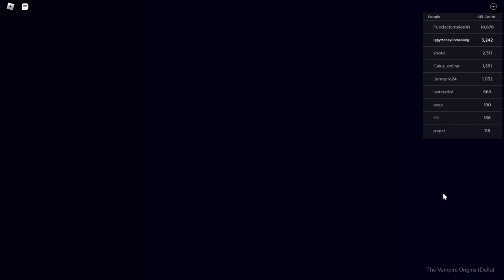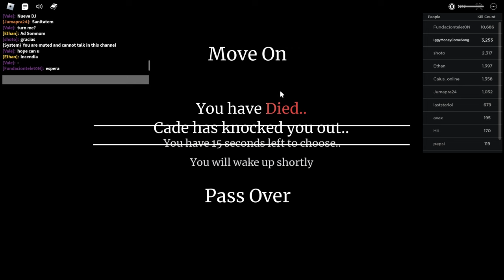Harvest Davina Gameplay | The Vampire Origins